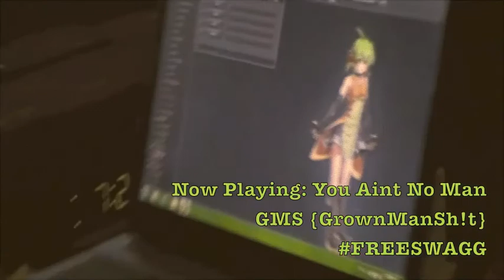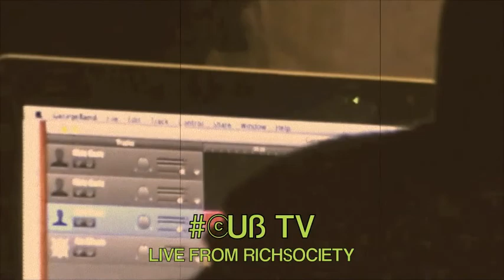ICUB.TV Eps.2 (Part 1)- New Years Edition Re-Cap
Rich$ocietyRecords && TeamSFTBL™ Present:
ICUB TELEVISION EPISODE 2 (PART 1) NEW YEARS EDITION RE-CAP • LIVE FROM RICH$OCIETY. FOLLOW THEE SWAGG!

Special Appearances By: GMS GrownManSh!t * ORGD$B StackBoyz * ICUB Come Up Boys MPF Mines Payed For && Many More.

TUNE INTO THE SWAGG! PART 2 COMING SOONER THAN U THINK!